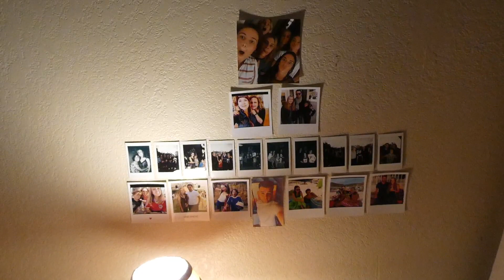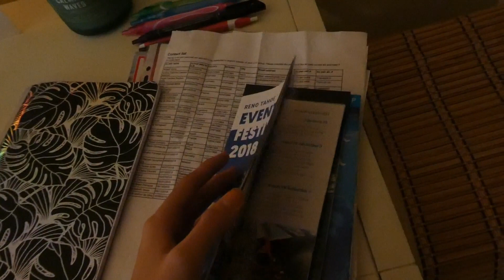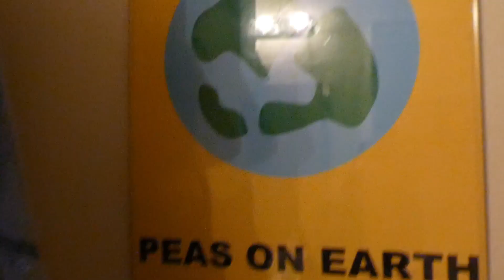VLOG | Visite de New York et arrivée !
Active la HD c'est beaucoup mieux ! 😉

Coucou mes fleurs 🌺,
Voici une vidéo vlog de mon départ à la training school de Tarrytown de cultural care.
N'hésite pas à me dire ce que tu en penses en commentaire 😌

Paulinefleurit : snapchat
PaulineFleurit : twitter
Paulinefleuritytb : instagram
Pauline fleurit : facebook